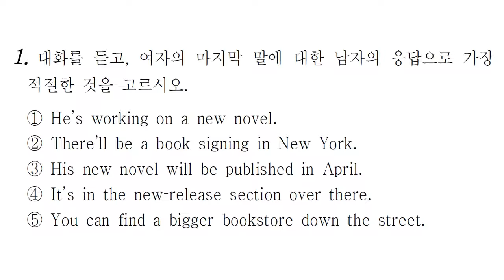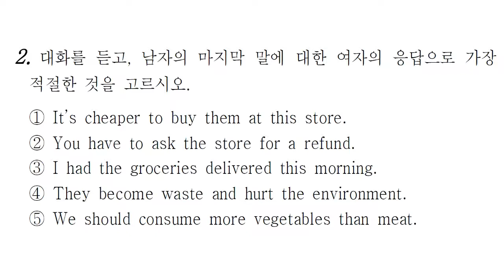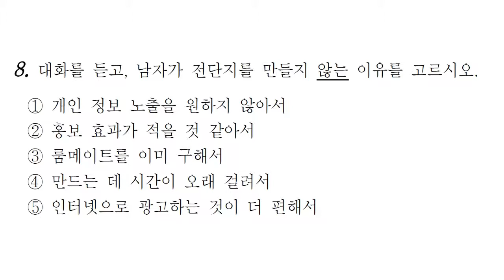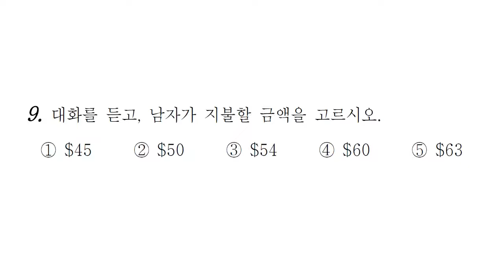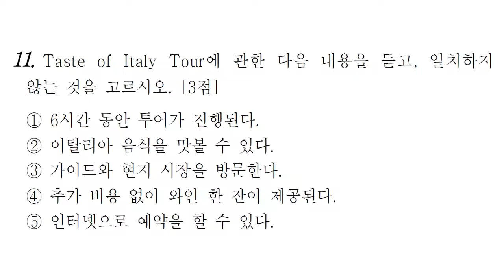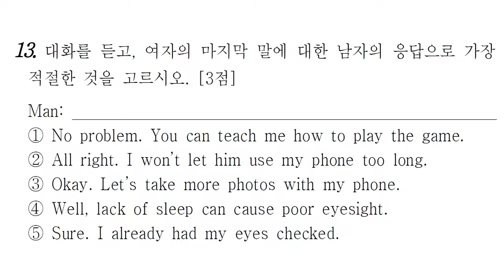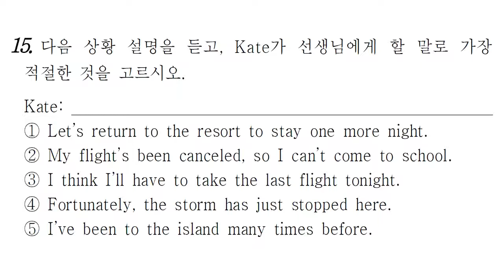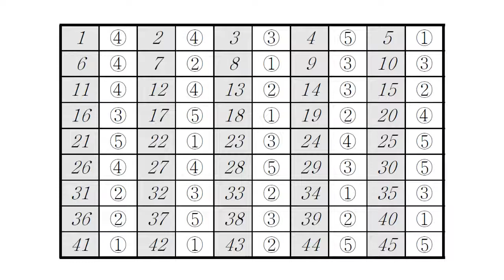【모의고사듣기파일】 고2 2018년 3월 모의고사 mp3 『학력평가』 문제+정답+듣기대본 영어자막 Script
01번 00:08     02번 00:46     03번 01:22

04번 02:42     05번 03:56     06번 05:05

07번 06:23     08번 07:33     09번 08:39

10번 09:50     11번 10:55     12번 12:13

13번 13:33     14번 14:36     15번 15:50

16번 17:04     정답 20:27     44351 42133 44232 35

수능영어 찍어서 3등급 맞기, 2022 수능영어 대비, 수능 잘 찍는 법, 수능영어 푸는법 (7개년 분석)

식민사관 퇴출 운동에 참여합시다!

아래 동영상들은 우리나라의 역사가 얼마나 왜곡되었는지 문제의 심각성을 일깨워 주는 동영상들입니다.
뜻있는 학생들은 한번 보시고 구독을 눌러 주시면 자랑스런 우리 역사를 제대로 배울 수 있는 시기가 좀 더 빨리 올 수 있습니다!

고려국경은 누가 날조했는가?

고려와 조선초의 실제 국경

조작된 철령위(위화도회군), 요동군 험독현(위만조선) 위치

대륙백제 (왜 '전주'가 중국에 있지?)

중국에 있는 장보고 청해진의 실제 위치 (진도는 개구라였다!)

대륙신라 (일본 승려가 당나라로 들어가는데 왜 중국에서 만나는 사람들이 다 신라사람이고, 신라사람한테 통행권을 받아야 했을까?)

대륙신라 (일식기록으로 본 신라의 위치, 중국에 남아 있는 신라 지명들. 왜 중국에 경주가 있지?)
[ 이걸 보면 왜 청나라 황실이 자신들 선조가 신라의 김씨라고 했는지를 이해할 수 있을 것임. ]

간혹, 제가 광고로 부당이익을 취하고 있다고 주장하면서 댓글을 다는 사람들이 있습니다.
이 글을 읽는 분들 중에서도 이런 사람들이 있을 것 같아 아래와 같이 말씀드립니다.

교육기관의 궁극적인 목적은 '국민이 지식을 좀 더 쉽고 빠르게 습득할 수 있도록 도와 주는 것'입니다.
국민의 세금으로 운영되는 기관은 당연히 이에 충실해야 하죠.

모의고사 듣기 파일들을 학생들에게 들으라고 해도 어디서 다운 받아야 하는지도 모르고,
사이트 찾고 다운받느라 시간 낭비. 해 본 학생들은 그 수고를 알 것입니다.
그래서 학생들은 듣기를 잘 안하죠. 들어야 실력이 느는데도 말입니다.

이 문제를 해결하려고 제가 파일을 만들어서 유튜브에 올린 것입니다.
제돈으로 알바 써서. 광고를 실어도 아직까지 손해.
제 돈 깨지지만 학생들 한명당 30분씩 절약할 수 있으면 20만명이면 국가적으로 10만시간 절약되는 것입니다.

우리나라 교육기관들 각성해야 합니다.
모의고사 만드는 기관들 포함.

모평 시험지에 빠지지 않지지 않죠.

이 문구는 아래와 같이 바꿔야 합니다.

'본 시험 문제는 대한민국 국민이면 누구나 자유로이 이용할 수 있습니다. 더 많은 분들이 더 쉽게 이용할 수 있도록 해 주시면 감사하겠습니다.'

이렇게 되면 국가 수입도 늘고, 동시에 국민들은 더 편하게 이용할 수 있게 되는 것이죠.

이렇게 여러분들이 마인드만 좀 바꿔주면 우리의 삶은 좀 더 편해 질 수 있습니다.

제가 만들고 있는 듣기 파일은 이런 변화의 시발점입니다.
비록, 작은 일이기는 하지만 많은 학생들이 편리하다고 생각하고 댓글로 감사를 표시하고 있습니다.

저는 작지만 이것이 큰 변화를 가져올 수 있다고 믿기 때문에,
지금 제가 하는 일을 멈출 생각이 없습니다.

이렇게 설명했음에도 제가 부당이득을 취하고 있다고 생각하시는 분들은,
여기에다가 댓글을 달지 마시고, 평가원이나 청와대에 청원을 넣으시기 바랍니다.

저는 이 문제가 공론화되어서 세금으로 운영되는 교육기관이 각성하는 계기가 마련되기를 바라는 사람입니다.
저는 좁은 생각을 하는 이들과 맞서 싸울 것입니다. 그리고 이길 것입니다.

제 말이 맞다고 생각하시는 분들은,
따뜻한 말씀 남겨 주시면 큰 힘이 될 것 같고,
요즘에는 학생들의 이용편이성 증진을 위해서 영어자막으로 스크립트까지 달아 놓고 있으니, 주위에 많이 알려 주시면 감사하겠습니다.

그리고, 저는 중간광고는 넣지 않고 있습니다.
혹시라도 듣기 중에 광고가 들어가는 경우, 유튜브 측에서 임의로 넣은 것이라고 생각하시면 됩니다.
이런 경우, 댓글 달아 주시면 확인하는 대로 수정해 놓겠습니다.

참고 사이트

네이버 TV의 듀크샘 사이트

영어문법 (듀크TV, 영어공부혼자하기)듀크 TV (유튜브)